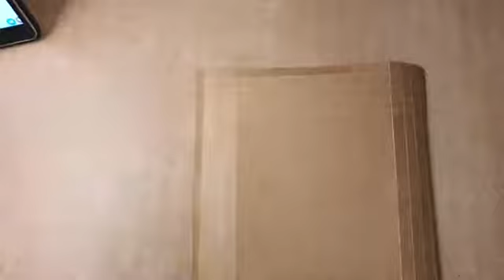HOE TO DOE | Herfst lijstje door Jolanda